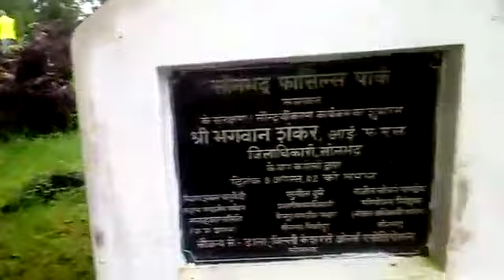Fosils Park of INDIA. सलखन सोनभद्र में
वैज्ञानिकों द्वारा सोध से पता चला है कि ये जीवाश्म है जो जीवो और वृक्षों से बना है समुन्द्र के प्रभाव है